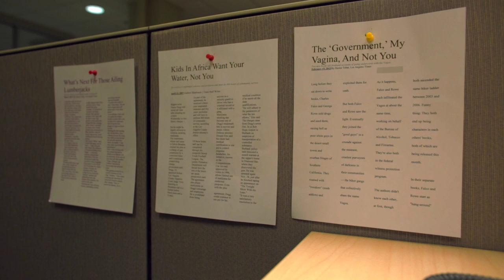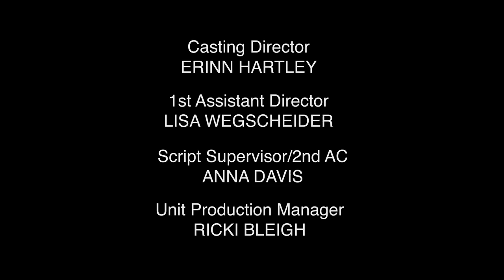News To Me Episode 1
Writer: Tavis Vannucci
Director: Beau Ward
Editor: Stephanie Hotchkiss
Line Producer: Lisa Wegscheider
DP: Connor Pannell
Cast:
SARAH CRAWFORD - Emma Agee
BLIS SAVIDGE - Paige Turner
TAVIS VANNUCCI - Jay Ochs
DONNIE MALONE - Sawyer Pyle
MIKE MUDANO - Intern Josh
COLLIN CLARK - Guy Gamin
SHELBY EGGERS - Jane Temporarie